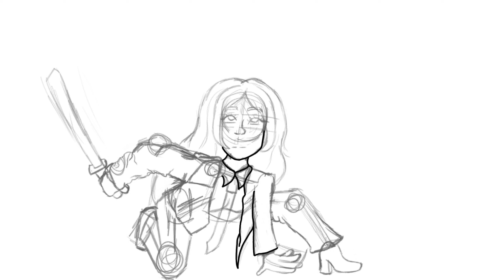I entered an art contest | speed paint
This is my entry to Pokkichu's art contest. This is her character Vendetta

Sub count: 229 Sketchiessss
Join so you can say I was here before 1K🎇🎇(ﾉ◕ヮ◕)ﾉ*:･ﾟ✧